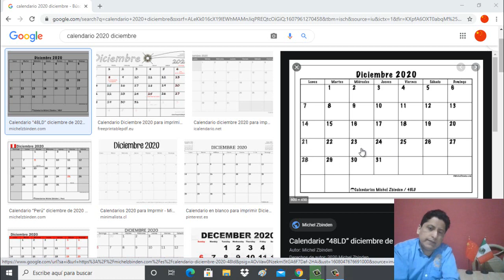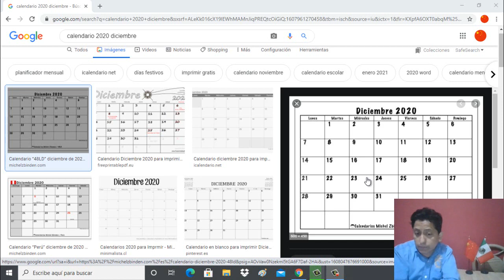Aprende en casa Vamos A Escribir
uchas gracias por haber visto mi video, recuerda que tus likes son el motor principal para continuar con este hobbie.
Visitas Nuestra Pagina de Internet
Foro

Canal Un Mexicano Enseñando Chino Mandarín.